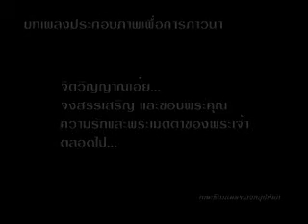ทรงลองรัก